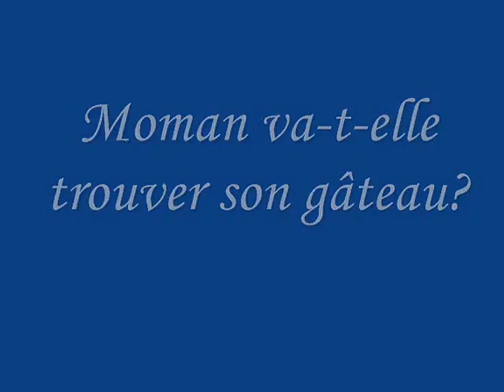Fête de Moman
Le 2 juin 2013, nous avons célébré les 15 ans du Bioparc de la Gaspésie ainsi que les 30 ans de la femelle ours noir du Bioparc, Moman. Il s'agit de la doyenne des pensionnaires du Bioparc! Nous lui avons offert un gâteau!